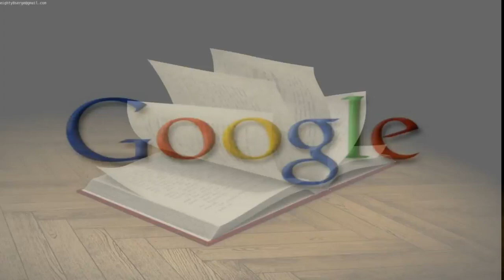GOOGLE WILL BE THE DEATH OF BOOKS - PORNIAS